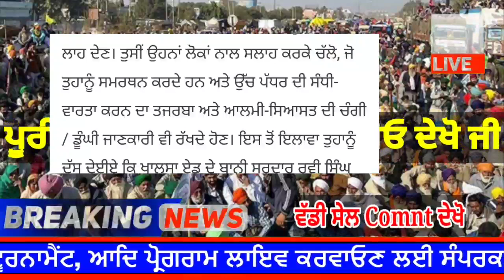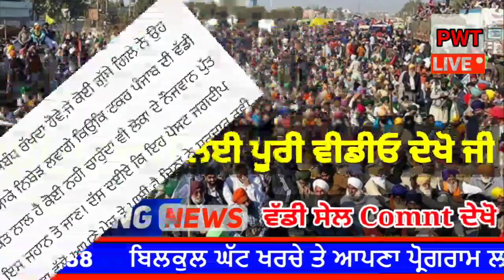punjabi news today live - Punjab Weather Today - Punjab News